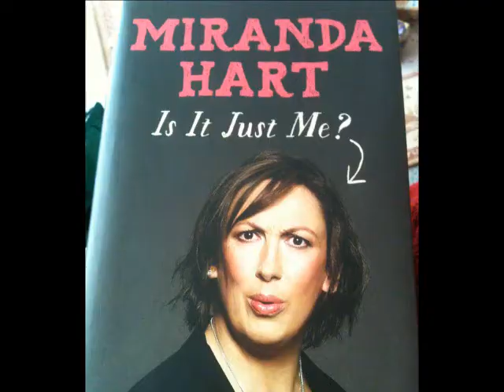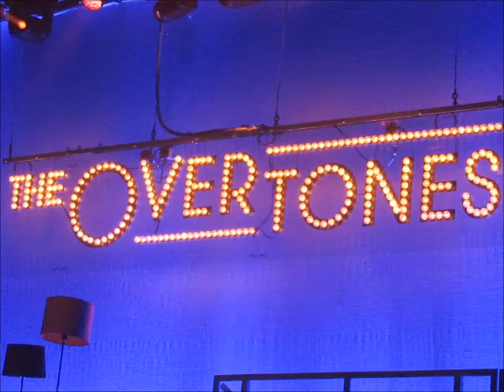My 2012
Twas A Good Year :)